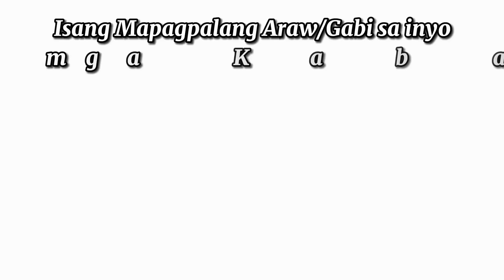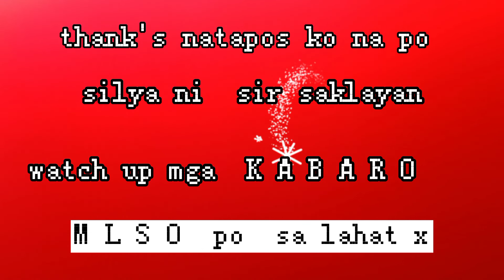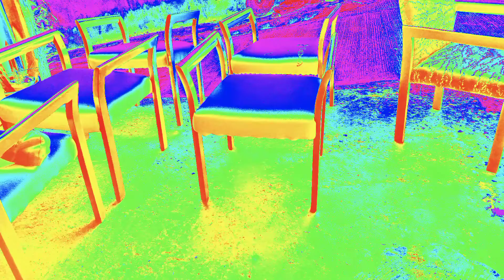EP : 327i Lumang Upuan / Silya Kakaiba ang Tela Gimawang Bago l Kabaro's Channel🇵🇭🤠